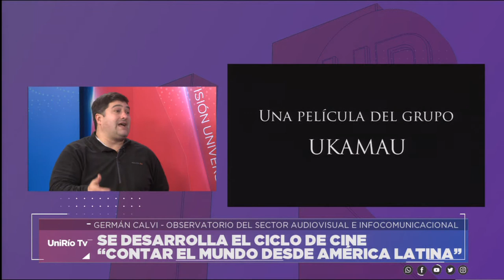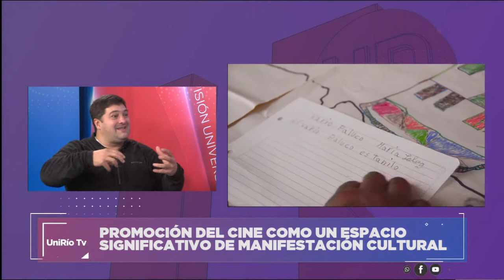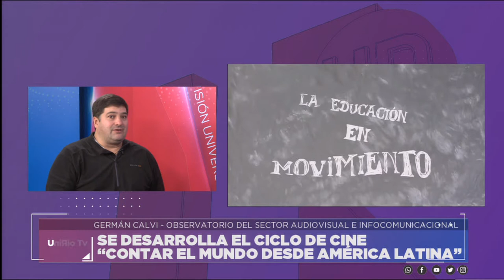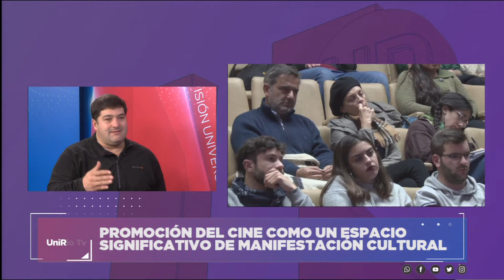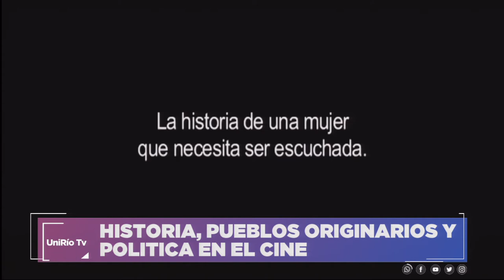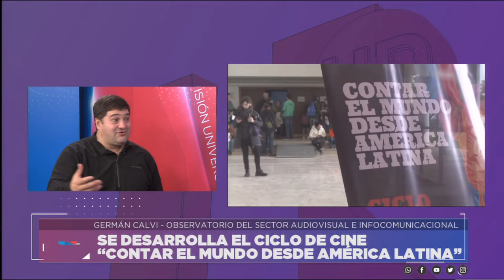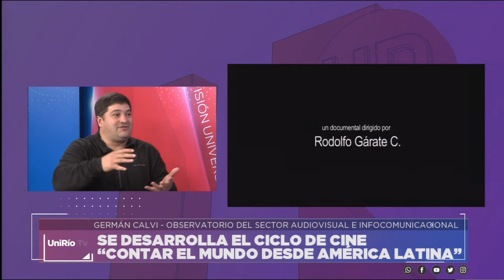CONTAR EL MUNDO DESDE AMÉRICA LATINA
CICLO DE CINE CLACSO 2019 - ENTREVISTA A GERMÁN CALVI
Facebook.com/uniriotv
Twitter.com/uniriotv